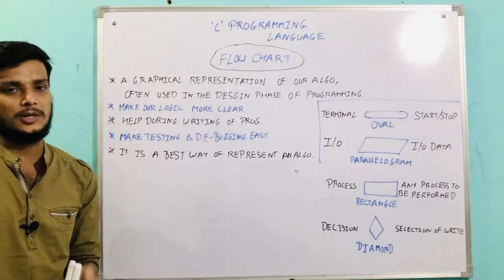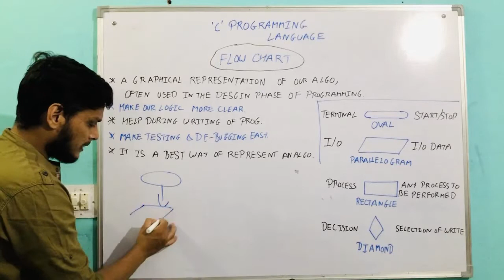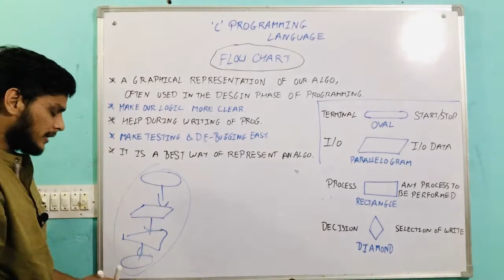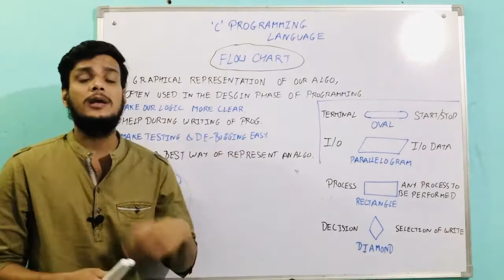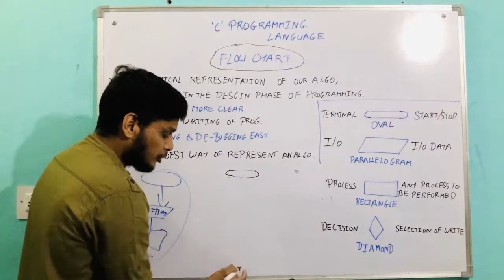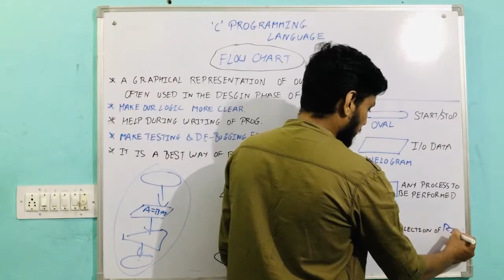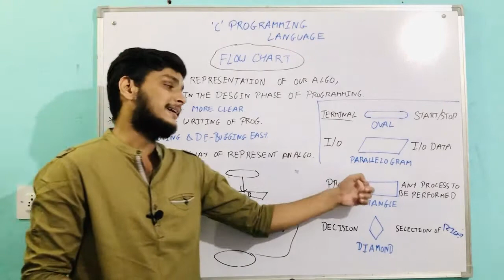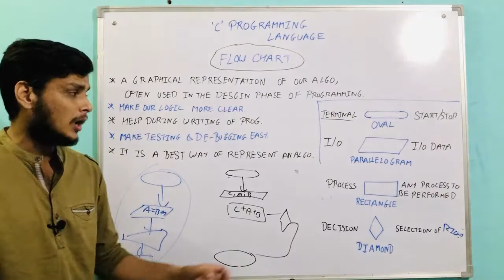LECTURE 35 XI COMM & ARTS EM HM TOPIC FLOWCHART IN C PROGRAMMING LANGUAGE